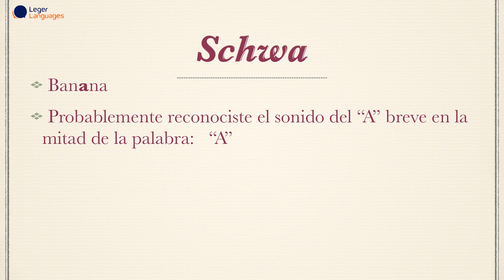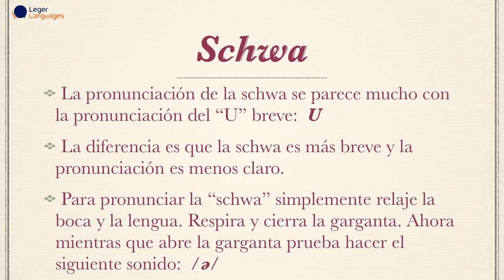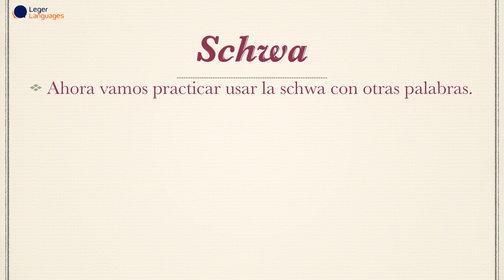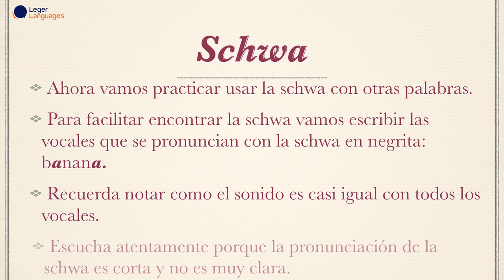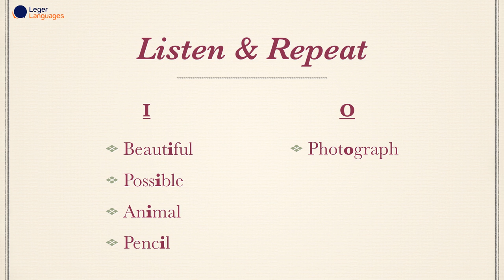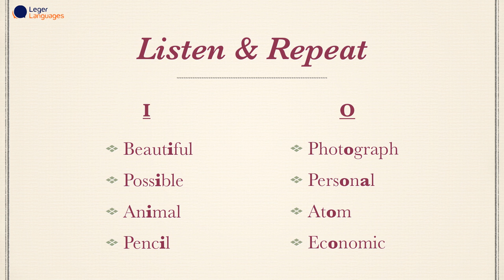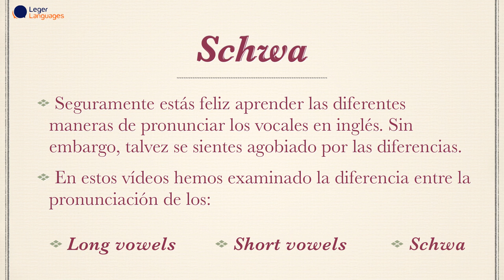Aprenda los Secretos de la Pronunciación Inglés — 03